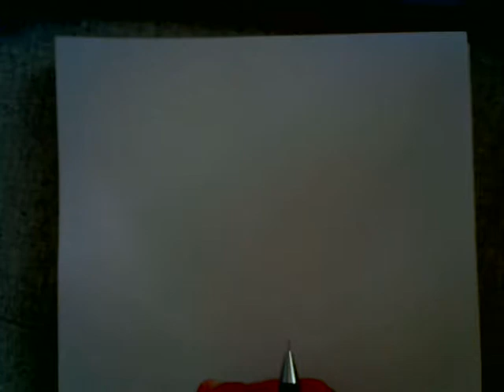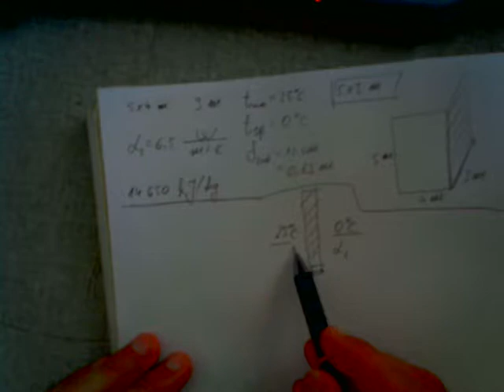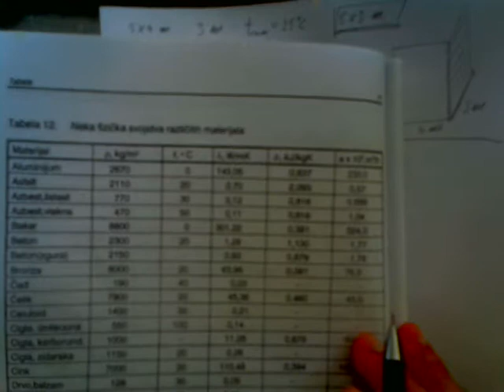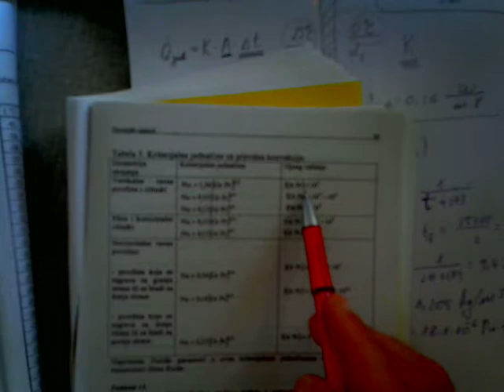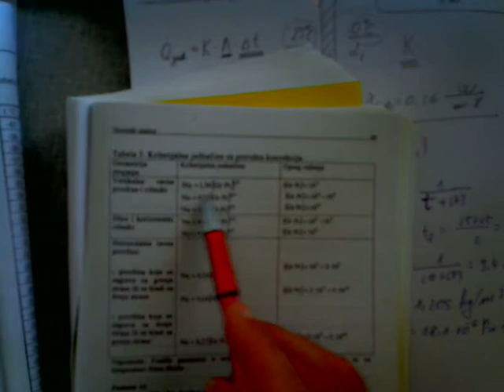Toplotne operacije - Prolaz toplote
"U prostoriji unutrašnjih dimenzija 5x4 m i visine 3 m, održava se temperatura od 25 °C. Jedna trećina od ukupnih toplotnih gubitaka cele prostorije odlazi na zid dimenzija 5x3 m, koji je u kontaktu sa okolinom temperature 0 °C. Zid je izgrađen od cigle (zidarske) debljine 12 cm. Koeficijent prelaza toplote sa spoljne strane zida iznosi 6,5 W/m2K. Prostorija se zagreva ugljem čija je toplotna moć14650 kJ/kg. Ako se kroz dimnjak gubi 50 % od razvijene toplotne energije izračunati potrošnju uglja na 24 h."

Literatura: Svetomir D. Cvijović: Toplotne operacije - Zadaci sa izvodima iz teorije, Akademska misao, Beograd, 2007.